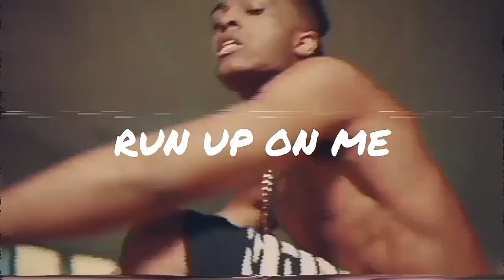XXXTENTACION - CAUTION [music video] | REMASTERED/WITH LYRICS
XXXTENTACION - CAUTION

xxxtentacion, ski mask, nirvana, kurt cobain, caution, look at me, run up on me, he want smoke, fxck, xxx, LLJ, ignore: